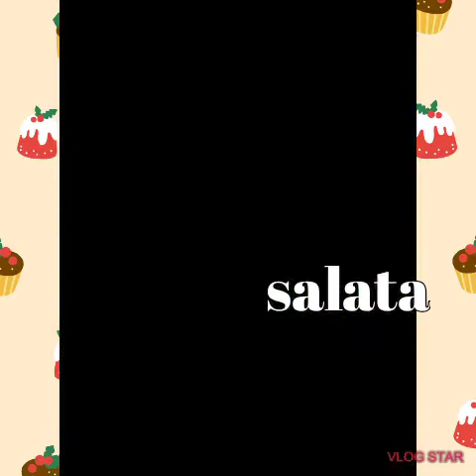Preparation for dinner...salata frenchfries chickenlegs(ihawin)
daisylicious Vlog